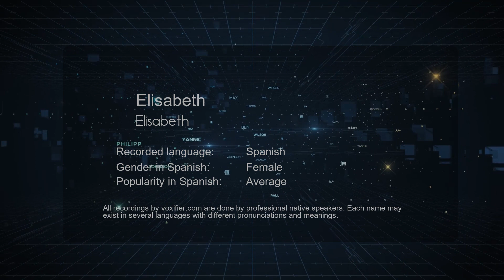How to Pronounce Elisabeth (Elisabeth) in Spanish - Voxifier.com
This is the Spanish pronunciation, gender, and phonetics recording of the name Elisabeth (Elisabeth). The same name may exist in other languages with different pronunciations. Check the meaning of name along with other possible pronunciations or similar names for free Voxifier uses the help of expert linguists to simplify pronunciations by replacing some special sounds with sounds more commonly available across all languages.